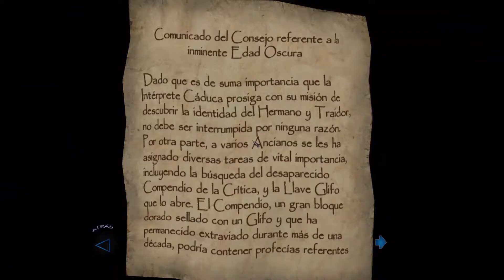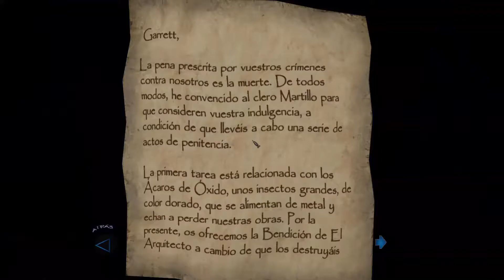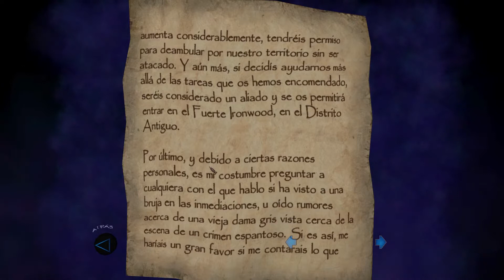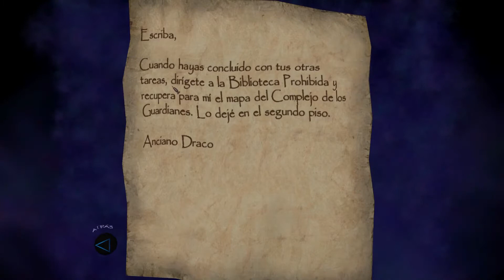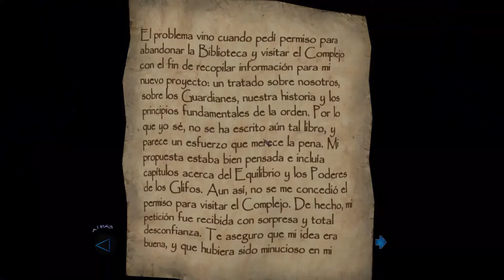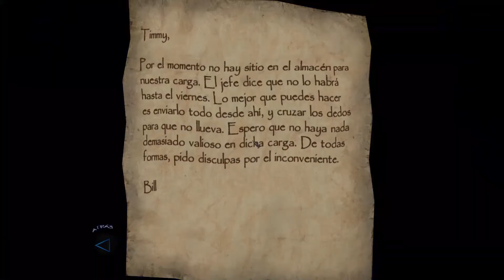Thief 3 #6: Los Guardianes y el Puerto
Explorando la Biblioteca de los Guardianes, por desgracia...